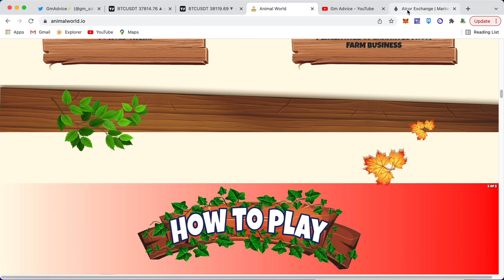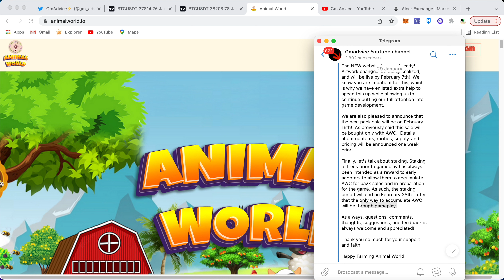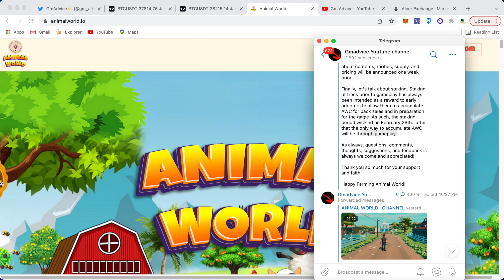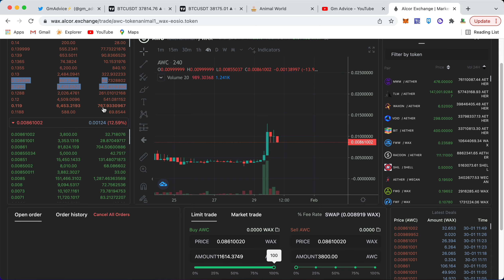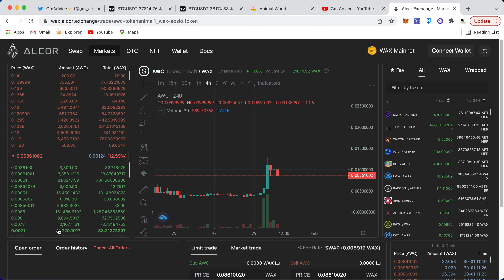The Game Changer | Convert 100$ to 10000$ | Animal world Big Update | GmAdvice